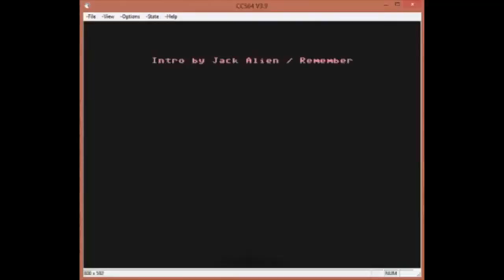C=64 Chess - 'Grandmaster' with black - Opening: French Defence (Advance Variation)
This 8-bit chess program Grandmaster (1982) was produced by Audiogenic Software / Kingsoft for the Commodore 64. Typical for the 1980's, when chess programs often appeared very planless in locked positions (blocked pawn chains in the center), "Grandmaster" didn't do anything relevant to create counterplay on the queen's wing when white started to attack on the other side which is characteristic for retro chess programs.